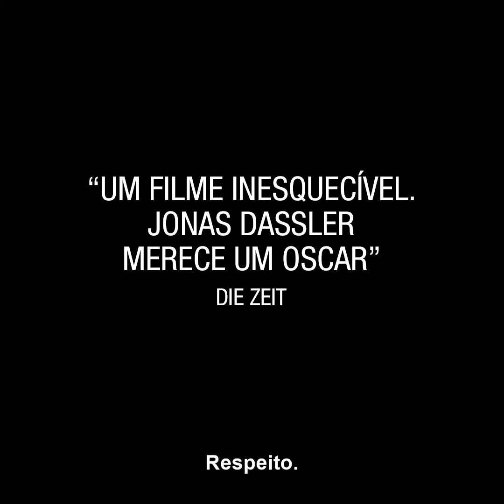"O Bar Luva Dourada" - Reação do Público - AL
Hamburgo, 1970. Fritz Honka é um homem fracassado com o rosto deformado, que vagueia pelas noites de um bairro boêmio ao redor de outras almas perdidas. Ninguém desconfia que, na verdade, Fritz é um serial killer. Ele persegue mulheres mais velhas e solitárias que conhece no “The Golden Glove”, seu bar favorito, e as esquarteja em seu apartamento imundo. Quando os jornais começam a noticiar o desaparecimento sucessivo de várias mulheres, o medo e o caos se instalam na cidade. Baseado na história real de um criminoso socialmente violento, impulsionado pela misoginia, ganância sexual e sentimentalismo.